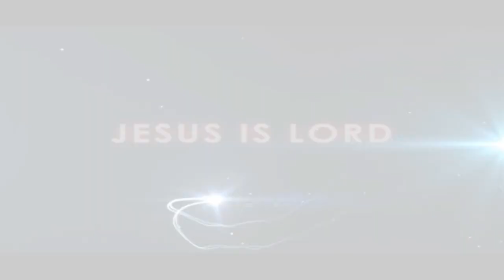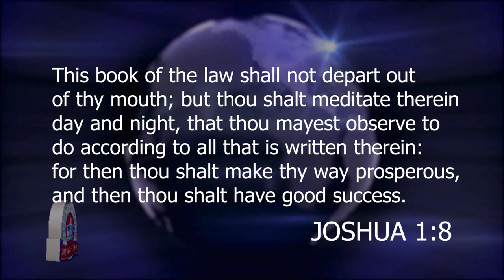A WORD FROM THE LORD TUESDAY 20TH JUNE 2023